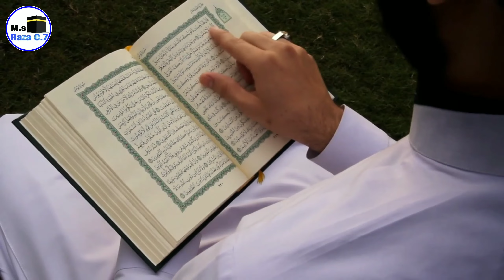Cricket Stadium Muslim Girl Quran Tilawat | Muslim Girl Viral Video